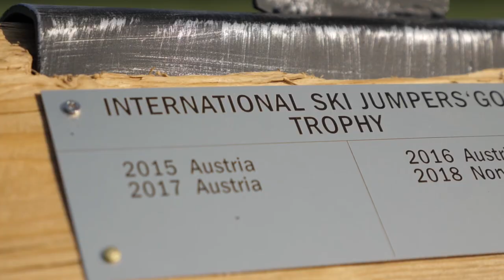Ski jumpers' Golf Trophy 2019 | With Stefan Kraft, Michael Hayböck and many more...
Unter dem Motto der „sportlichen Völkerverständigung“ trafen sich heuer bereits zum sechsten Mal ein paar der weltbesten Skispringer zu einem freundschaftlichen „come-together“, der mittlerweile schon legendären Golf competiton und einem feinen Dinner – bereits zum vierten Mal fand dieses besondere Treffen im Golfclub Zillertal-Uderns statt.

Neben spannenden Duellen auf dem Golfplatz, stand der Austausch der Nationen auch in diesem Jahr ganz oben bei den Sportlern und Betreuern. Bei einem abendlichen Dinner wurde gut gespeist, viel gelacht und die beiden Norwegischen Trainer Christian Meyer (Damen) und Alex Stöckl (Herren) gaben am Abend musikalische Leckerbissen zum Besten und begeisterten die Skisprungfamilie mit einer einzigartigen musikalischen Einlage.

In diesem Jahr ging der Sieg erneut an das norwegische Team rund um Trainer Alex Stöckel. Forfang, Fannemel, Lundby & Co. wiederholten somit ihren Titelgewinn vom Vorjahr und strahlten über beide Ohren über diesen „ersten Sieg der Saison“.

For the fifth time also this year some of the world best skijumpers met for a very amicable competition beside the hill at the Golfclub Zillertal Uderns. Beside the golf competition, the exchange between the ski jumping nation and the ski jumping family was in the centre of these very special 24 hours.

For the first time this year, norge head coach Alex Stöckl and norgen women’s head coach Christian Meyer gave a very special and unique “private concert” and gave this special come-together of the skijumping family some more great emotions and and a awesome atmosphere.

This year, the norges took the trophy again and therefore celebrated their first “win” in this young ski jumping season:)